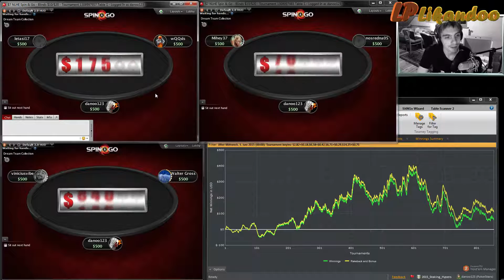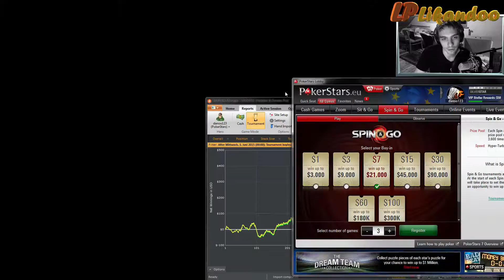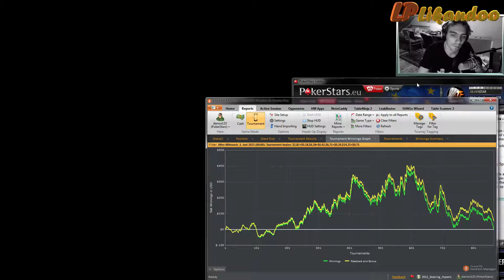Spin IT UP #99 - 150$ von 1000$ ⇒ back to zero??